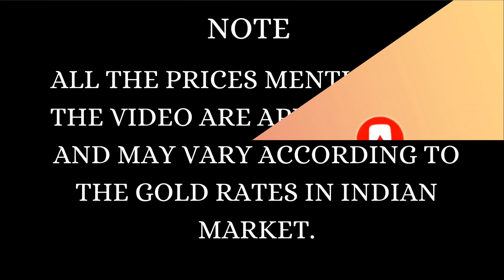Pocket Friendly Earrings With Lovely Designs Only at Lavya Jewel's Order on Whatsapp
14 Carat Gold Jewellery Designs With Price | Light Weight Gold Jewellery | Gold Jewellery In Budget | Light Weight Gold Jewellery | Latest Gold Jewellery Collection In Telugu | Lavya Jewels | Gold Jewellery In Low Price | 14 Carat | " MUST WATCH " JEWELLERY